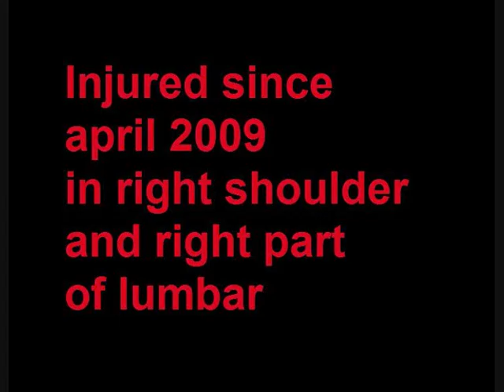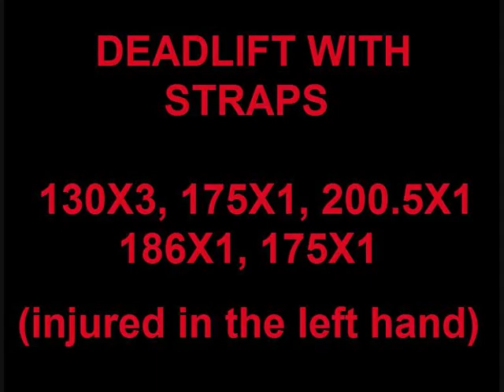Joao Casqueiro 2nd Training 19 08 2011 bs fs dl rdl abs